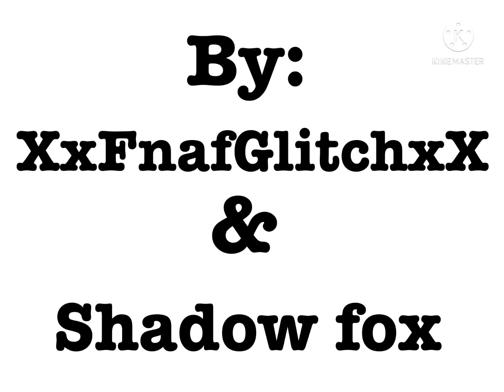Rhinestones meme | Fake Collab